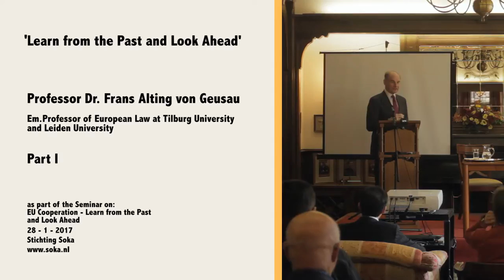Learn from the Past and Look Ahead - Prof. Dr. Alting von Geusau - Part 1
History of the European Integration Project